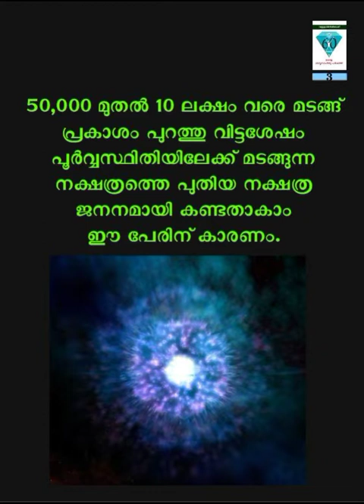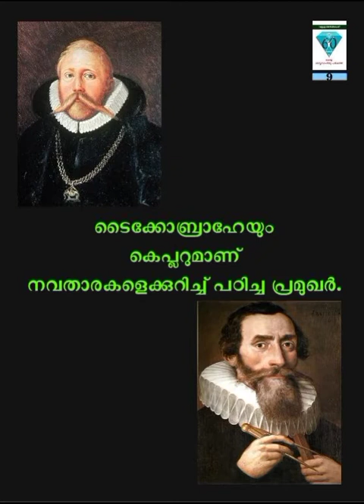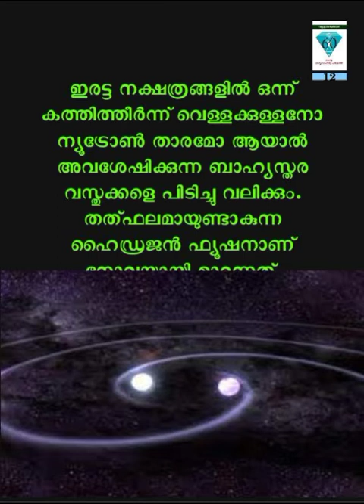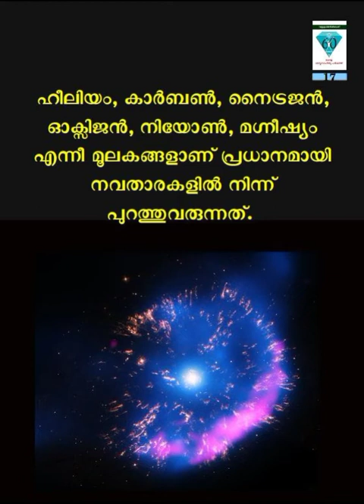നോവ - ജ്യോതിശാസ്ത്ര പദപരിചയം - 37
നക്ഷത്രങ്ങളുടെ ജനനവും മരണവും കൗതുമേറെയുള്ള സംഗതിയാണ്.  ജ്യോതിശാസ്ത്രത്തിൽ
ഇത്തരം വെല്ലുവിളി ഉയർത്തുന്ന ഗവേഷണങ്ങൾ ധാരാളം നടക്കുന്നുണ്ടു താനും...

2021 -കേരള ശാസ്ത്രസാഹിത്യ പരിഷത്ത് അറുപതാം വാർഷികം ആഘോഷിക്കുന്ന വേളയിൽ പരിഷത്ത് പ്രവർത്തകനായ എ.ശ്രീധരൻ ജ്യോതിശാസ്ത്രത്തിലെ അറുപത് പദങ്ങളെ അകാരാദി ക്രമത്തിൽ പരിചയപ്പെടുത്തുന്നു... രചന, അവതരണം, നിർമ്മാണം: എ.ശ്രീധരൻ 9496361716